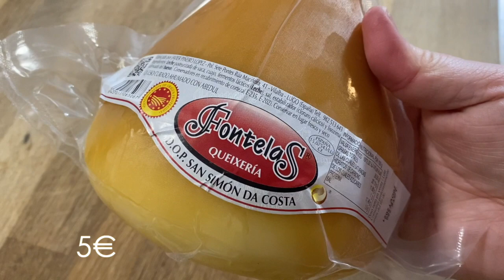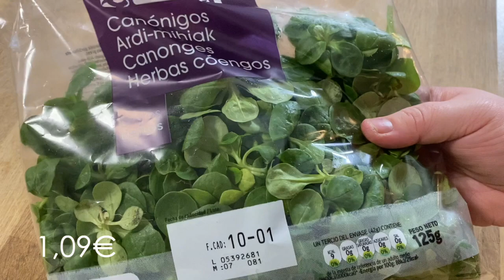Que compro para mi dieta keto. Primera compra Keto del año. Compra Eroski. Compra Cetogénica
Primera compra del año para volver a cetosis. Compra Keto en el supermercado Eroski.